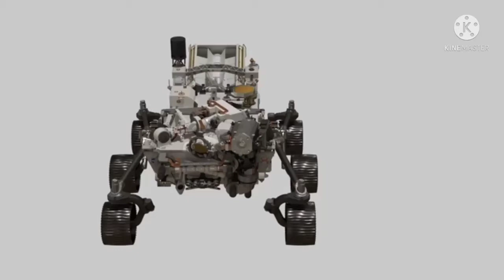Space Machine & Engineering has specialized in india.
Space Machine & Engineering has specialized in waveguides for earth.